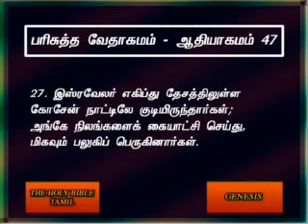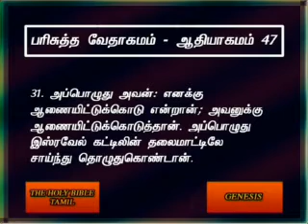Genesis 47 Tamil Video Bible